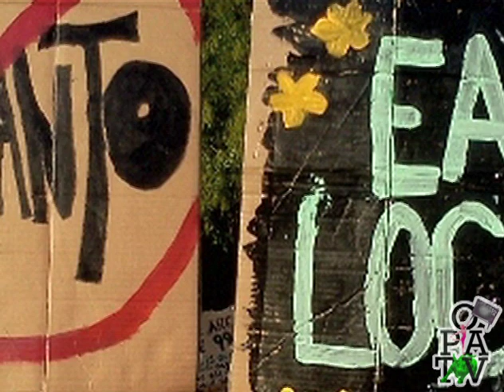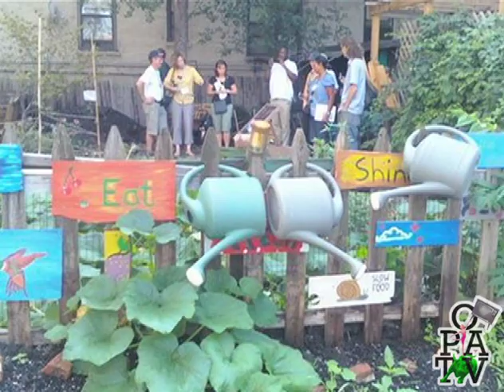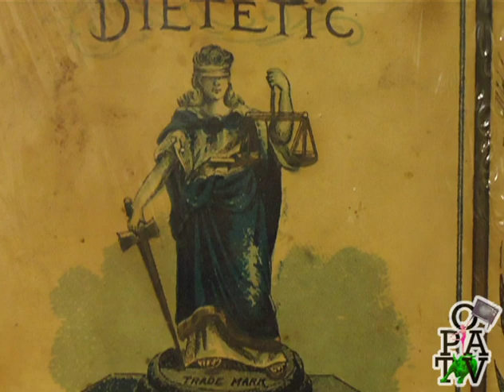1.4.7 Karen Washington on Food Justice - Occupy Brooklyn TV, Episode 4